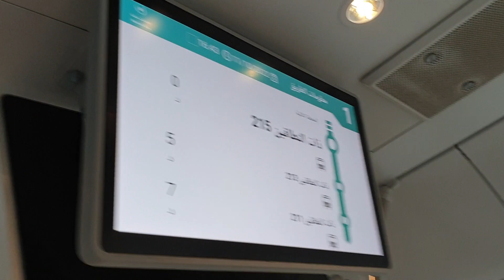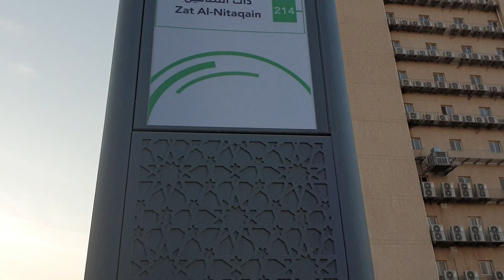SERU SEKALI ..,.!!! NAIK SHUTTLE BUS GRATIS KOTA MAKKAH||LAYANAN BUS KELILING KOTA MAKKAH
Di masa pendemi covid yang lalu pemerintah kota makkah melakukan perubahan yang cukup besar yaitu merubah image, Makkah Al Mukarromah yang selama ini terkesan semrawut akan berubah  menuju kota modern
salah satu Indikator daripada kemajuan suatu kota  transportasi publiknya, yang mudah dan murah yang dapat dinikmati oleh masyarakat.
Sebagaimana hal nya persoalan yang dihadapi oleh para peziarah di kota suci ini adalah transportasi umum yang murah, jika ingin berjalan jalan di sudut kota makkah ini selama ini kita menggunakan taxi yang relatif mahal
Untuk mengatasi permasalahan transportasi umum tersebut saat ini kota makkah telah tersedia layanan suttle bus secara gratis, yang melayani 12 rute yang hampir ke seluruh penjuru makkah dengan 425 halte nya.
Saat ini kami sedang berada di sudut kota makkah, tepatnya di kawasan Batha Quraish stelah mengunjungi kerabat kami yang ada di kota Makkah, Pagi ini kami berencana menuju masjidil haram, sesuai petunjuk kami harus menggunakan 2 jurusan bus.
Inilah kondisi di dalam shuttle bus makkah, penumpang sangat tertib dan santun, bus ini akan behenti setiap halte, berjarak setiap 500 meter setiap haltenya. Di dalam bus ter4sedia papan elektronik yang memberi informasi tentang pemberhentian halte dan berikutnya.
Kita telah tiba di stasiun ajyad yang hanya berjarak 300 meter dari Masjidil haram.
Setelah sholat dzuhur di masjidil haram kami kembali batha quraish, karena bersamaan dengan kembalinya jamaah ke penginapan masing-masing, maka shuttle bus ini cukup ramai dan untuk ini kesabaran kita sangat dibutuhkan.
Seperti telah diketahui, bahwa kota Makkah khususnya adalah kota yang dikatagorikan paling aman di dunia, dengan tingkat kriminal 0%, hal ini disebabkan Kerajaan Arab Saudi memberlakukan sesuai hukum syariat Islam.
Karena itu kami merasa aman dari tndakan kejahatan selama berada di kota suci ini.
Di setiap halte terdapat papan elekronik yang menginformasikan no bis yang akan lewat beserta waktu, ini berarti bus no.1 12 menit lagi akan lewat, informasi ini terintegrasi secara online di seluruh halte dan bis.
 Menurut informasi sebagian besar wilayah kota makkah ini dilayani 400 bus dengan 240  unit bus standar yang kita naik saat ini dan 160 bus gandeng, yang semuanya produksi M A N  dari negara Jerman.
Menurut masyarakat indonesia khususnya jamaah yang berada di pinggiran kota Makkah, adanya shuttle bus ini sangat membantu dan meringankan biaya apabila mereka ingin beribadah ke Masjidil Haram.
Demikian video ini kami sampaikan
Semoga kita semua dan lebih khusus para viewer yang menonton video ini ditakdirkan untuk dapat datang ke tanah suci ini untuk menunai ibadah haji dan umroh
Semoga liputan dan video ini bermanfaat bagi kita semua, wassalamualaikum wr wb

Backsound :
Minang Instrumental Music - GALOMBANG by Genta Haramain
Channel                              :   G2nT Art Space
Title                                     : GELOMBANG
Music Title                         : GELOMBANG
Music Comp,Video
And Editing                        : Genta Haramain